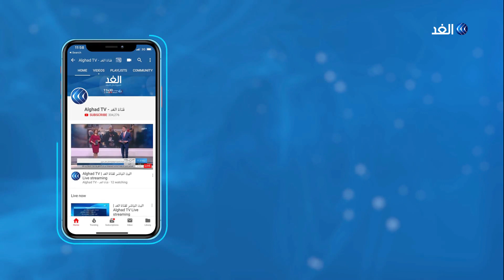ارتفاع حصيلة الشهداء جراء القصف الإسرائيلي على غزة.. شاهد التفاصيل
أفاد مراسل الغد باستشهاد 3 فلسطينيين في غارة إسرائيلية على تل الدهب غرب بيت لاهيا شمال قطاع غزة مساء اليوم, لترتفع حصيلة ضحايا الغارات الإسرائيلية إلى 10 شهداء.. مزيد من التفاصيل يتحدث من مستشفى الشفا بغزة محمد ابو ناموس مراسل الغد مع الإعلامية يارا حمدوش.